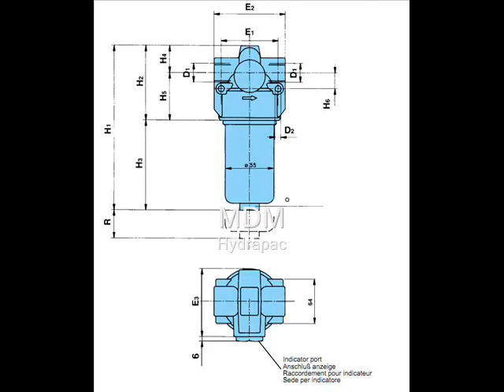hydraulic filters mdm